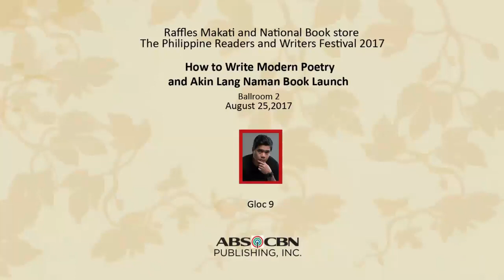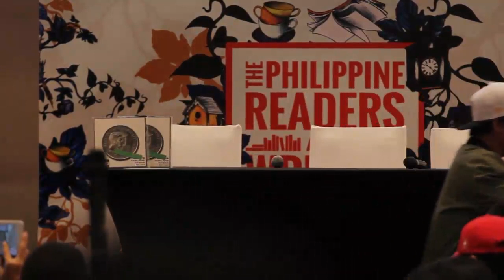How to Write Modern Poetry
This is one of the many panels that took place at the 2017 Philippine Readers and Writers Festival, a collaboration between National Book Store and Raffles Makati.